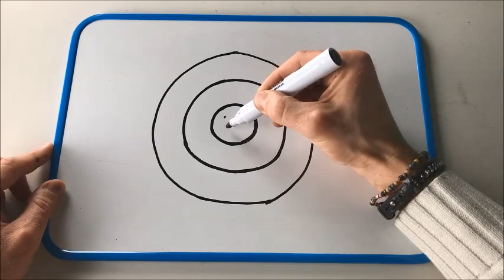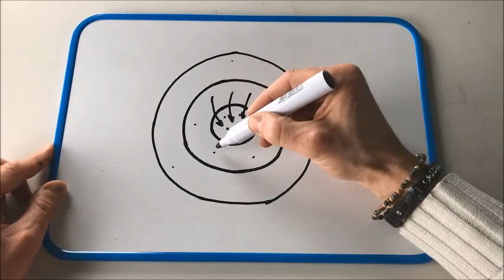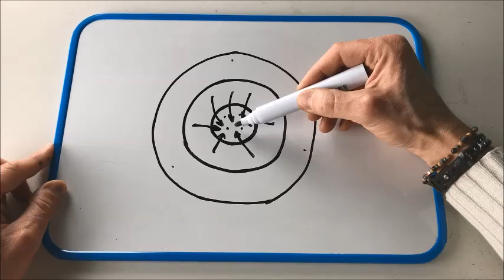In i ringen i mitten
In i ringen i mitten – Inspirationsfilm och modell till att få ökad arbetsro i klassen. Ingår i arbetsområdet Värdegrund på ”Malmö delar – en didaktisk resurs”, Malmö stads lärplattform.